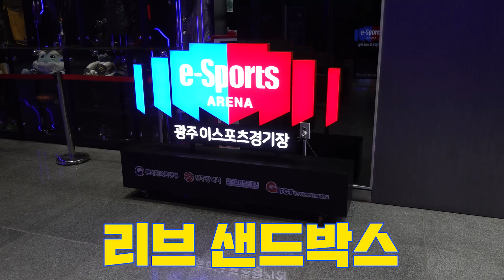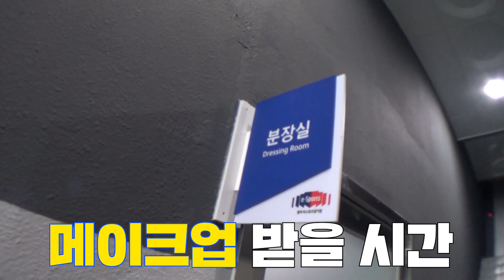광주에서 브이로그를 찍으려고 해봤는데...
이건 분명 브이로그입니다🧐

0:00 시작
0:54 지금, 여기 있는 이유?!
1:14 예쁘다, 빛고을!
2:47 촬영 정승하, 감독 정승하
3:39 현수극장 (거를 타선 없음. 주욱 보시면 됩니다)
5:42 촬영 김승태, 감독 김승태
7:05 촬영 박인수, 감독 박인수
8:29 촬영 PD, 감독 PD
8:51 😴